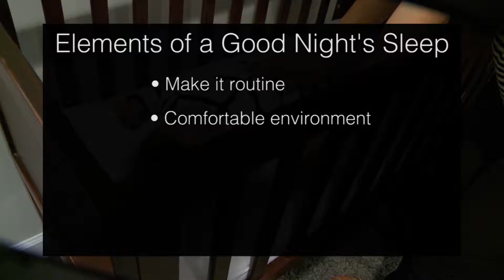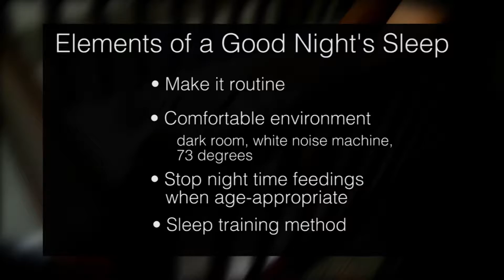SLEEP TRAINING YOUR BABY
A pediatric sleep consultant shares tips on how to get your little one to sleep through the night